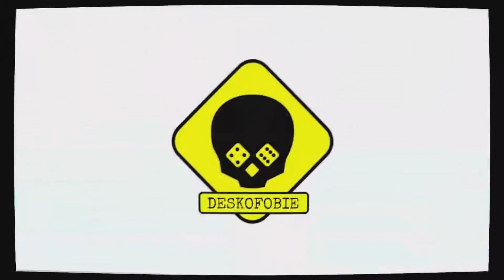Barvení figurek: Crypt Ghouls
Seznam použitých barev